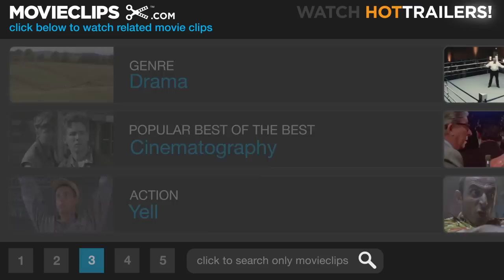Against the Ropes (3/8) Movie CLIP - Fighting Dirty (2004) HD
CLIP DESCRIPTION:
Luther (Omar Epps) takes a cheap shot at his sparring partner during a training session.

FILM DESCRIPTION:
Charles S. Dutton's feature-length directorial debut Against the Ropes is based on the real-life story of Jackie Kallen, a Jewish woman from Detroit who became a successful boxing manager. Played by Meg Ryan, Kallen works her way up in the world of boxing by believing in the fighting skills of Luther Shaw (Omar Epps). Director Dutton appears as veteran trainer Felix Reynolds, whom Kallen encourages to come out of retirement.

CREDITS:
Cast: Charles S. Dutton, Omar Epps, Moses Nyarko, Meg Ryan
Director: Charles S. Dutton
Producers: Robert W. Cort, Mike Drake, Scarlett Lacey, David Madden, Jonathan Pillot, Steven Roffer, Sharon Seto
Screenwriter: Cheryl Edwards